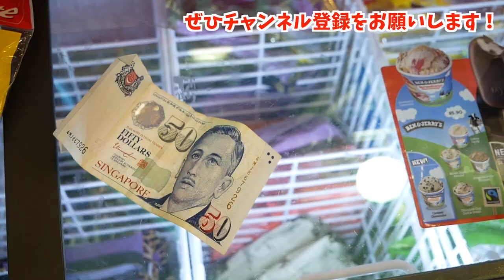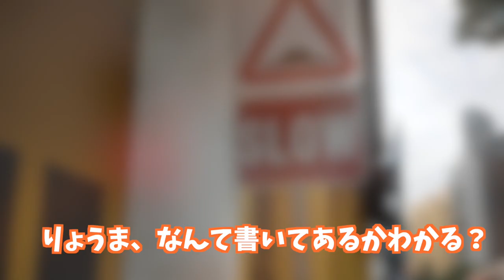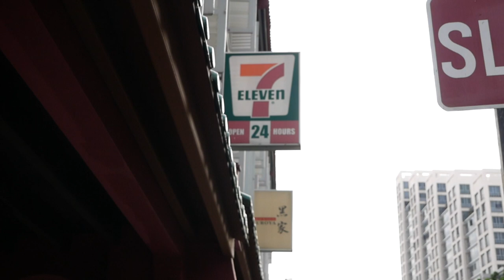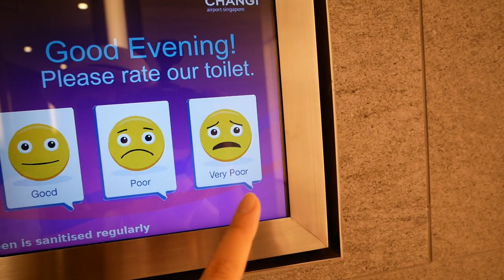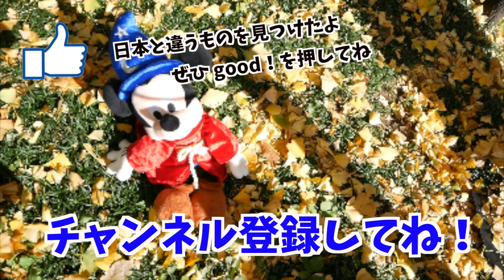シンガポールは1年中夏なの？！異文化体験！日本との違いはどこ？ #148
海外旅行の楽しみの１つは日本の生活スタイルと違うところを見つけること！シンガポールの蒸し暑さ、道路標識、接客フィードバック、コンセントなど、何気ない日常の中にも、日本では見かけないものがたくさんありました！

（関連動画）
・アメリカと日本の違いを探そう！スーパーで買ったものは！？ #81